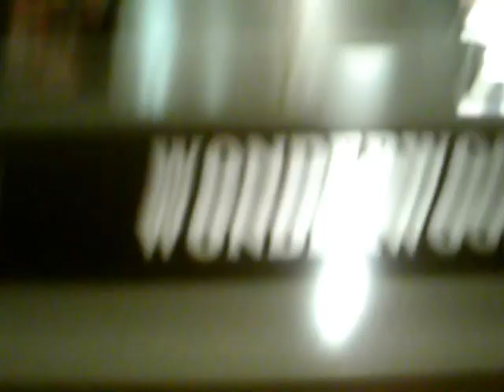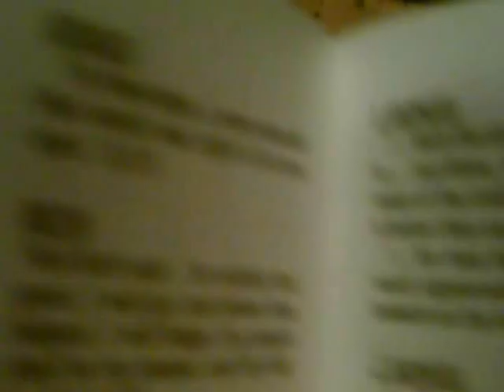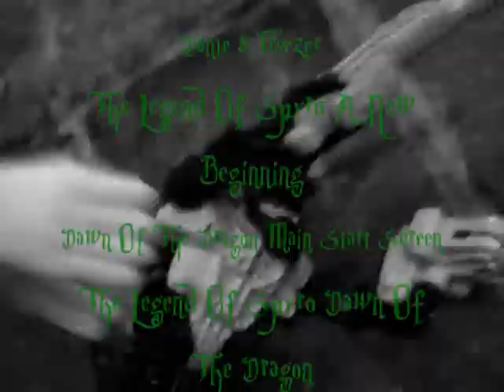The GhostHog The Next Chapter Episode 5: Infiltration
I DO NOT OWN THESE SONGS Pirate Fleet 2, Dante`s Freezer Action, Dante`s Freezer, And Dawn Of The Dragon Main Screen Start Music BELONGS TO SPYRO NOT ME!.Sorry It Took A Long Time To Edit.